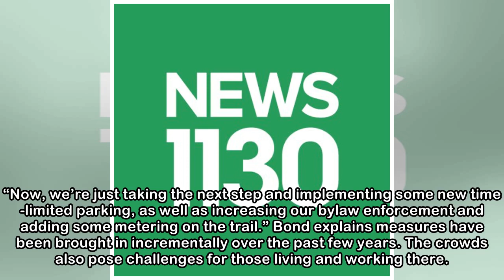Crowds cause safety concerns on popular North Vancouver trail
NORTH VANCOUVER (News 1130) – The District of North Vancouver is taking steps to curb the crowds at Deep Cove and the Quarry Rock trail. Councillor Mathew Bond says there are concerns about emergency ...